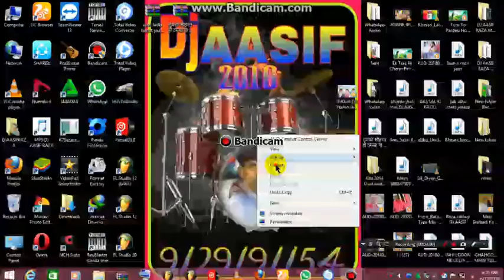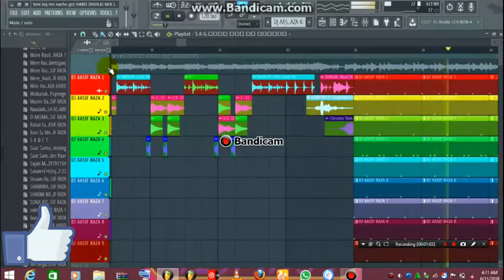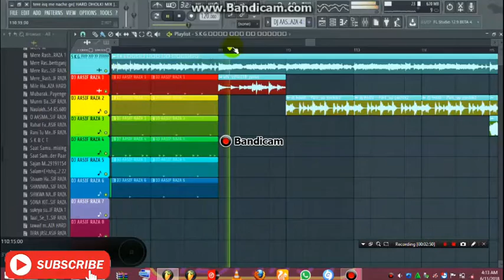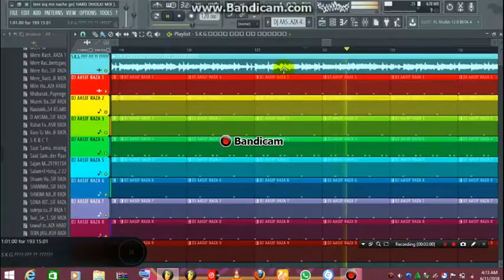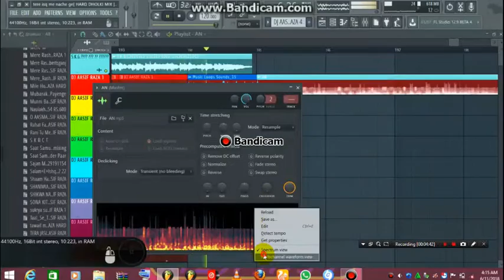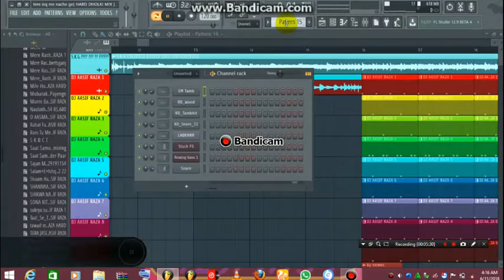tere isq me nache ge HARD DHOLKI MIX Dj Aasif Raza